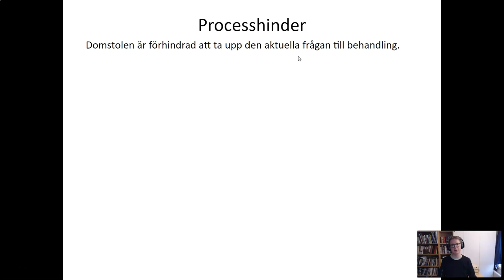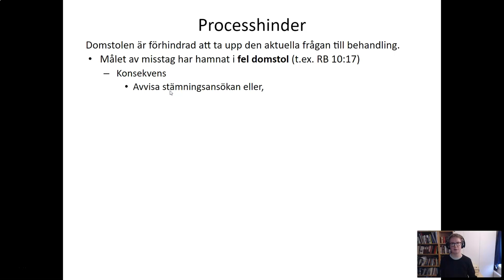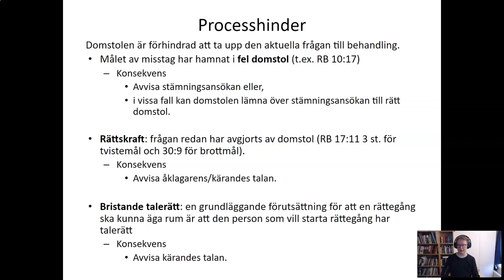Allmänt om processrätt - Del 6 - Processhinder